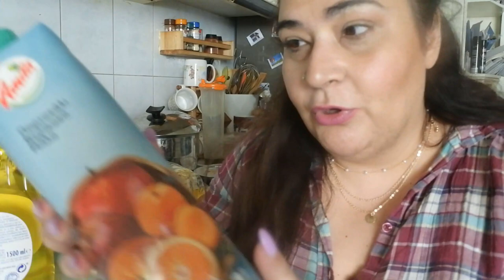VLOG:SHEIN haul #2|Διαβάζουμε στο Αυτοκίνητο|Supermarket HaulBella Mary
OPEN ME:Γεια σας ομορφιες μου,ακομα ενα βιντεο με πολυ haul αλλα και πολυ μπλα μπλα!
🖥⚙- Πατήστε το ⚙️ για καλύτερη ανάλυση.
ΘΑ ΜΕ ΒΡΕΙΤΕ ΕΠΙΣΗΣ ΣΤΟ
/?modal=admin_todo_tour

Τοποθεσία: Ελλάδα🇬🇷
Φιλια Μαρια